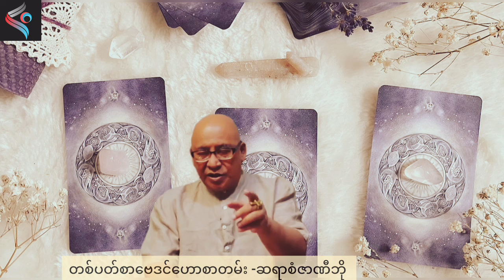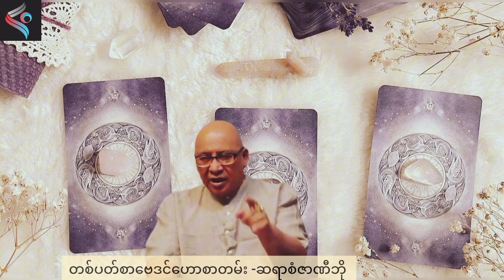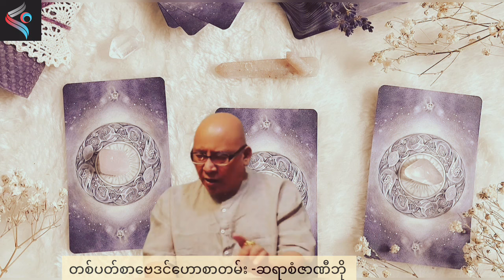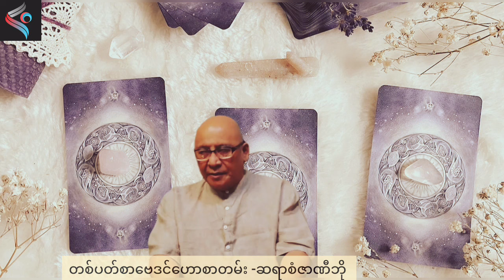ဧပြီလ ၁ရက်မှ၇ရက်ထိ တစ်ပတ်စာဟောစာတမ်း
ဆရာစံဇာဏီဘို ဧပြီလ ၁ရက်မှ၇ရက်ထိ တစ်ပတ်စာဟောစာတမ်း